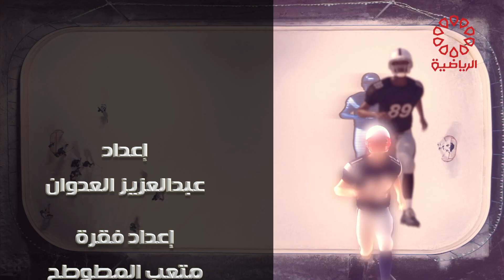برنامج قانون اللعبة الخميس 7/12/2023